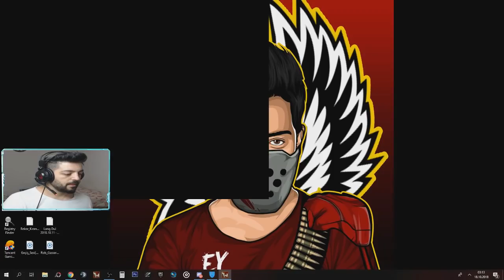YENİ CEZALANDIRICI KURT TEK ATIYOR !! BU KURDA DENK GELMEYİN(GM)